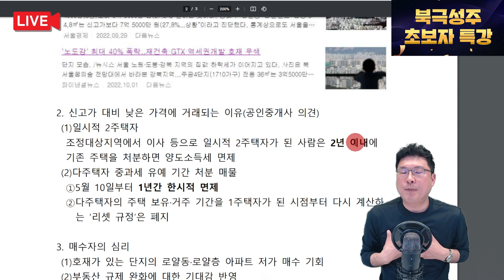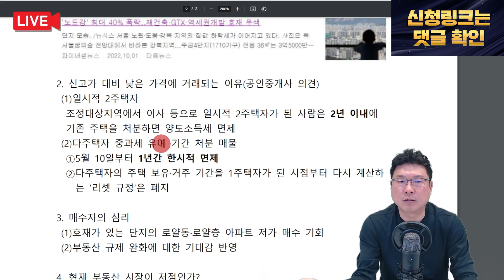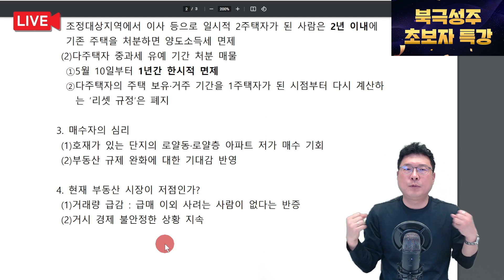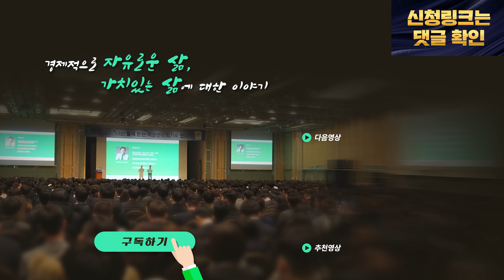억대 폭락에도 부동산 사려는 사람이 없는 진짜 이유